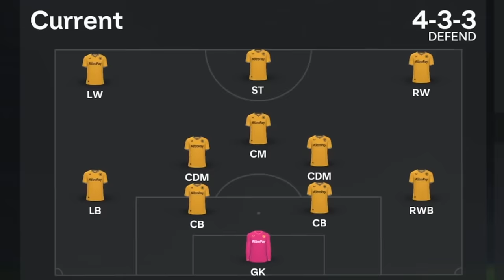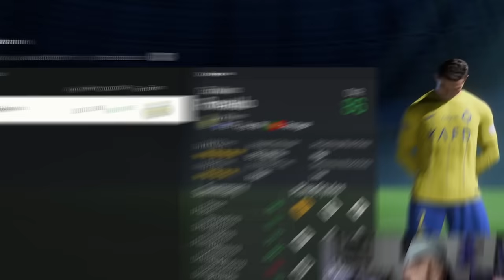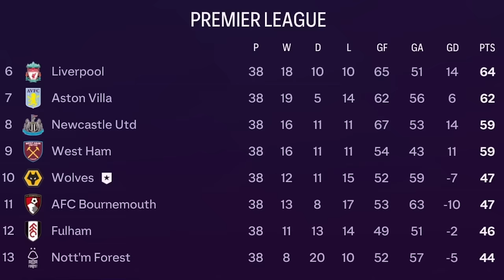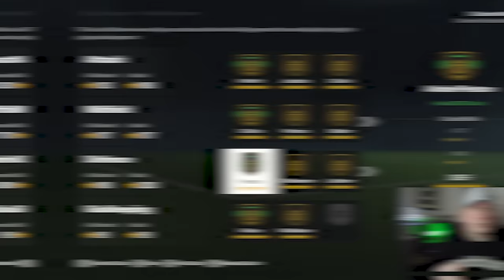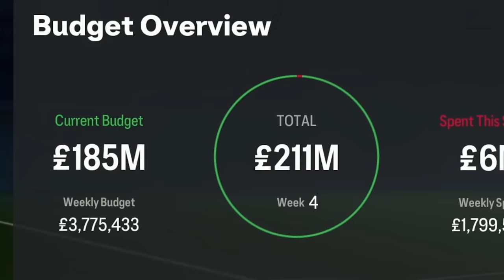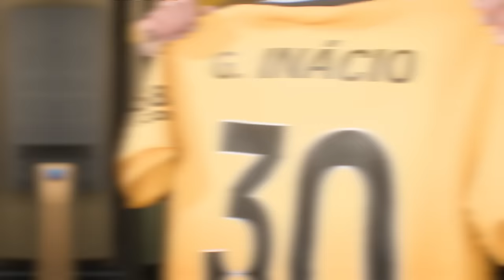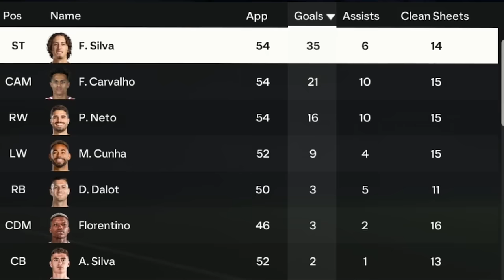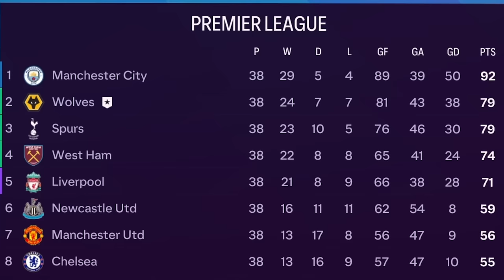I Rebuilt Wolves With Portuguese Players ONLY!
Since their promotion in 2018 Wolves have become a staple in the Prem even competing in the Europa League! But since then they've had 3 managers and NONE of them have done a good job, so in todays video I'm taking charge & with only Portugese signings I'm going to make them the best team in the world!